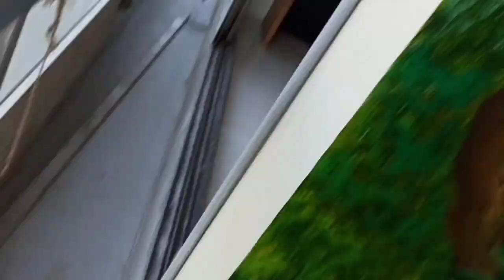Beautiful mural art | wall painting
Thank you so much everyone for watching my videos.